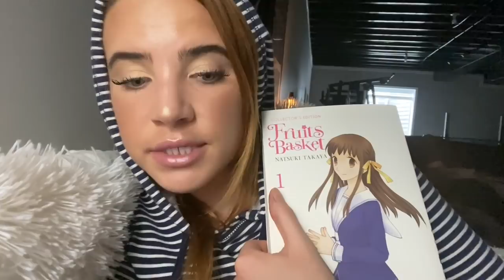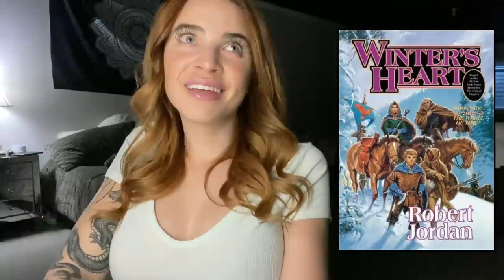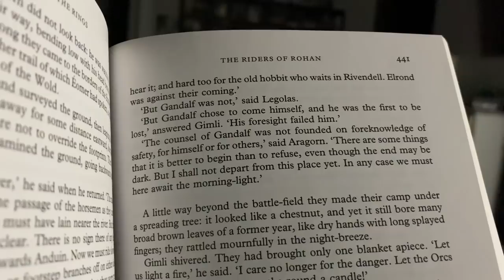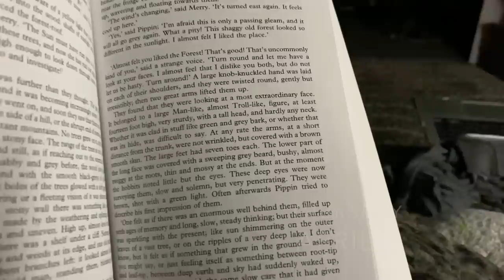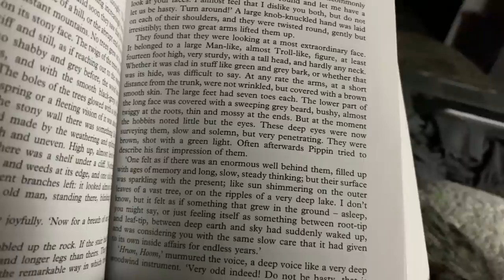Reading Vlog | March 26- April 8 | the one where i read you all the book quotes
Books Mentioned:
The Devil and the Dark Water
The School for Good and Evil [One True King]
Winter's Heart
Children of Dune
Invisible Women
A Silent Voice

⦾ Amazon Wishlist
⦾ FAQ:
Nail Polish (Essie - Butler Please)

Much Love
Britt ☮